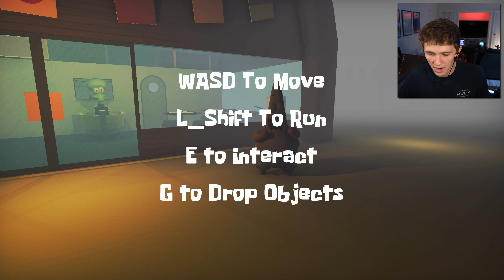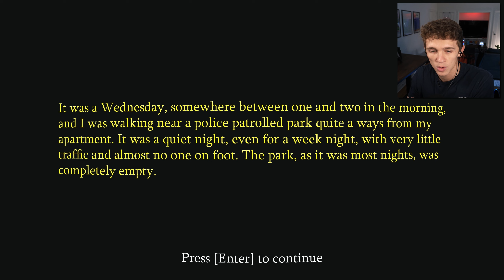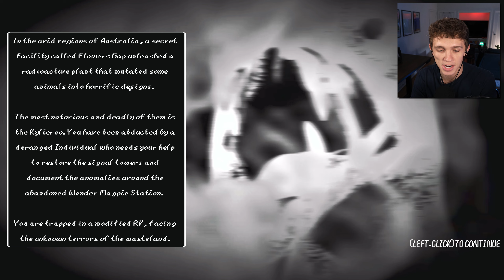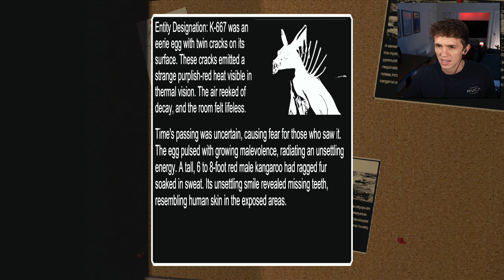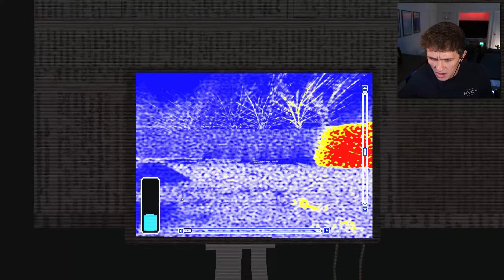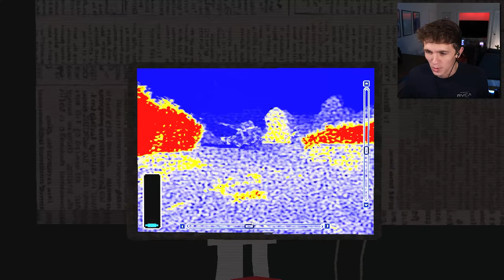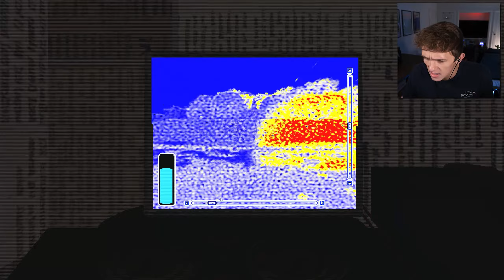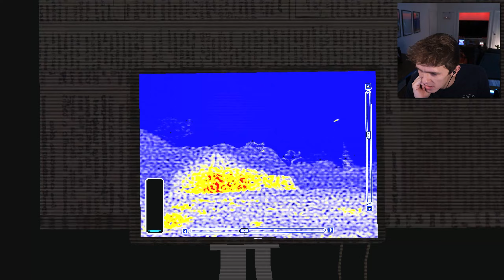5 TERRIFYING *NEW* RANDOM HORROR GAMES [#4]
5 random horror games featuring: Mr. Lupin,

00:00 Intro
00:28 Mr. Lupin
09:25 Late Night TV
23:40 Spongebob's Evil Clone
37:50 The Smiling Man Remake
46:28 Steel Roamer